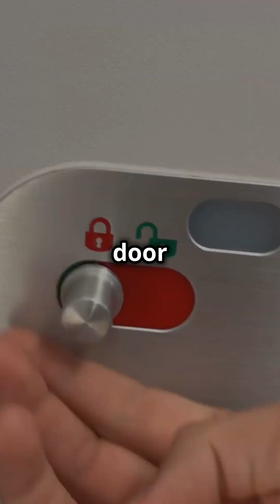The Bolts Fall Apart, The Wing Cannot Hold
Aviation has long been a symbol of human progress—precision engineering, rigorous safety standards, and trust in the machines that carry us across the sky. But what happens when that trust is misplaced? When the bolts fall apart, and the wing cannot hold, the illusion of control shatters. Recent failures in aircraft safety have exposed systemic issues, raising urgent questions about oversight, cost-cutting, and the true state of modern aviation. Through the triad of manufacturing shortcuts, regulatory complacency, and the erosion of safety culture, we examine how an industry built on precision is now showing dangerous cracks.
Manufacturing Shortcuts: The Cost of Cutting Corners
Aerospace engineering demands perfection, but perfection is expensive. As airlines and manufacturers chase profit, shortcuts creep in—lower-quality materials, rushed production timelines, and cost-cutting measures disguised as "efficiency." When bolts begin to loosen and panels start to detach mid-flight, it becomes clear that what was once unthinkable is now happening. The question is not just how these failures occur, but why they are increasingly tolerated.
Regulatory Complacency: Watchdogs Turned Rubber Stamps
Aviation safety depends on rigorous oversight—but when regulators become too intertwined with the industry they police, accountability erodes. Recent incidents have exposed a troubling trend: safety inspections passed despite red flags, manufacturers allowed to self-certify, and investigations that prioritize corporate reputation over passenger lives. When those responsible for enforcing standards become enablers of their decline, disaster is only a matter of time.
The Erosion of Safety Culture: When Risk Becomes Routine
Aviation’s greatest achievements were built on an obsession with safety, where every detail mattered. But in a world of increasing demand and corporate pressure, safety culture is under siege. Engineers and pilots raise concerns, but efficiency metrics take precedence. Failures that should be unthinkable become inevitable. When safety is compromised, not by a single catastrophic failure but by a slow, steady decay of vigilance, the entire system is at risk.
The relationship between manufacturing shortcuts, regulatory complacency, and the erosion of safety culture reveals an unsettling truth: aviation’s biggest threat is not technology—it is neglect. When the bolts fall apart, and the wing cannot hold, it is not just an aircraft that fails, but the trust that keeps the industry in flight. The sky remains vast, but for those who fly, the margin for error is growing dangerously thin.